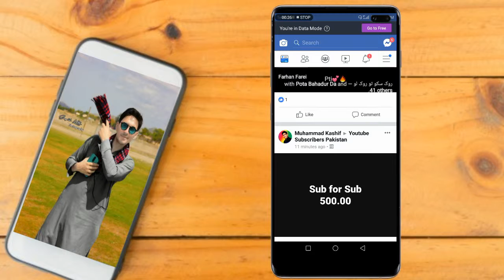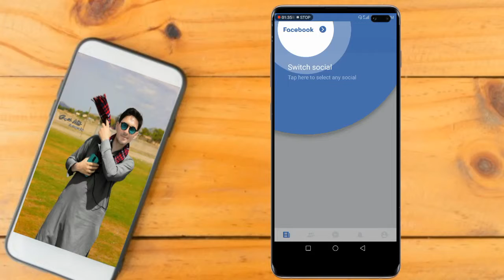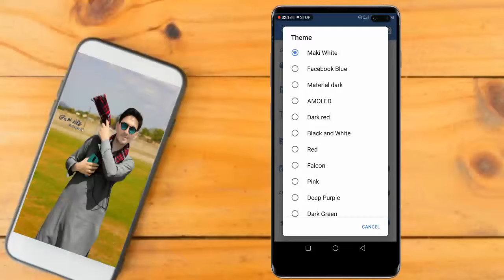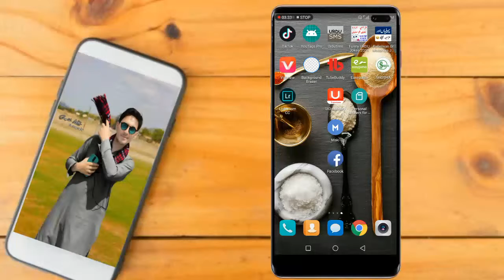Wow Facebook new update!!Use facebook in dark mode in urdu hindi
Video ko like kare please

And share kare apne dosto k sath...

Koi masla agar ho to nechy comment kar sakte hai.

. . . . . . . .  Thanks. . . . . . . .